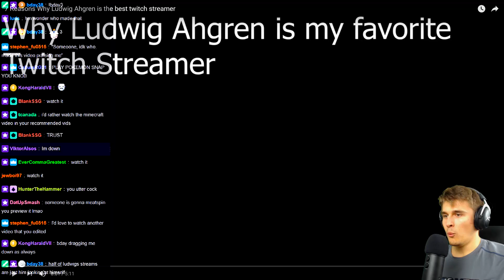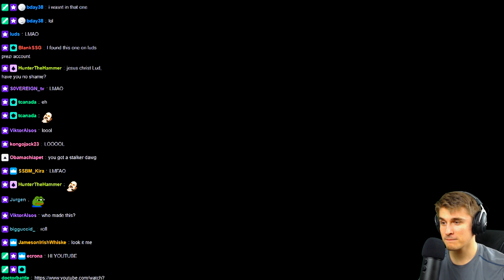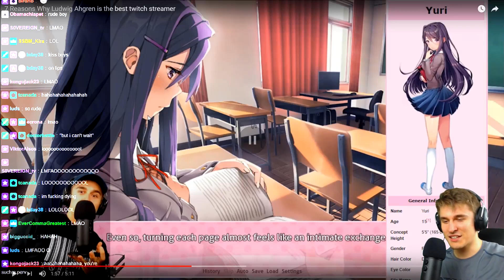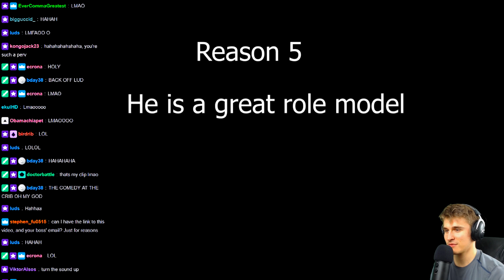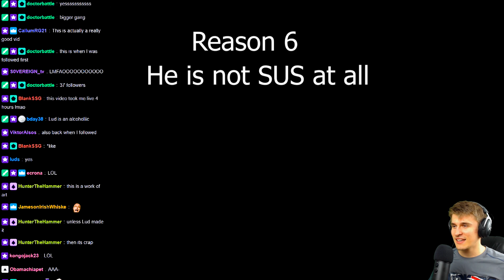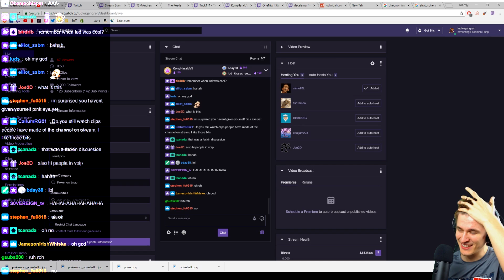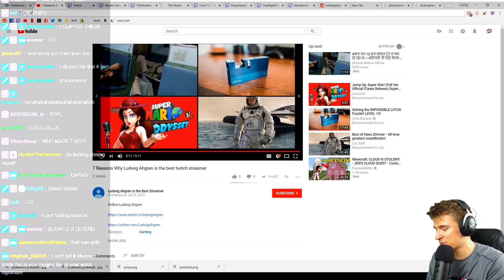GAMERS REACT to 7 Reasons Why I watch Ludwig Ahgren